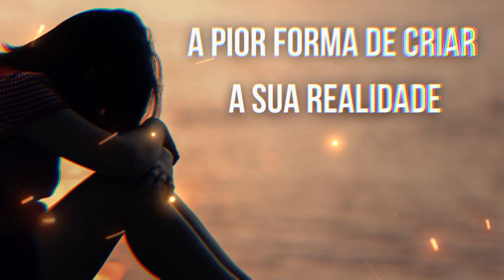A PIOR FORMA DE CRIAR SUA REALIDADE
Essa é a pior forma de criar a sua realidade.
Porque você não se potencializa.
Você não cria a casca, você não cria a forja.
O que eu quero dizer com isso é que quando a gente trabalhou no sábado a questão do corpo e eu trabalhei a questão do receber eu trabalhei especificamente o receber de si.
Receber de si é algo que as pessoas nessa realidade não estão acostumadas.
Porque as pessoas desejam essas... Me dá aqui para receber aqui.
Funciona?
Funciona.
Faço um puxãozinho aqui e amanhã aparece R$100 na minha conta.
Faço mais um puxão de energia no final de semana e entra mais um aluno. Nossa, que maravilha! Funciona?
Funciona.
Mas muda a sua vida? Não, não muda a sua vida. Porque você está fazendo aquela mudança que é uma mudança superficial.
Não se sustenta.
E uma das coisas que eu trabalhei forte tanto no Sendo Dinheiro como Negócios Conscientes é o valor da energia de sustentação.
A energia de sustentação para nós é o que de verdade vai fazer com que a gente crie uma realidade diferente.#
Não é você fazer uma coisa uma única vez e ter um resultadozinho.
Não.
É o que você consegue sustentar o que você faz e o resultado que você obtém.
Fazendo um parênteses que eu não lembro agora o nome do autor do livro que ele comenta sobre a vida segundo uma academia.
Se você vai para a academia um dia e você treina 9 horas, 10 horas na academia você volta, você olha para o espelho não mudou nada.
Se você fizer isso 3, 4, 5 dias seguidos treinando 10 horas por dia você só para para se alimentar.
Você vai para a academia você olha depois no espelho e sabe o que você vai ver? Nada.
Mas se você for para a academia todos os dias 30 minutos por dia e não faltar e continuar depois de 4 semanas, 6 semanas, 8 semanas não dá para dizer direito qual é o tempo.#
Mas você vai olhar no espelho e você vai ver a mudança.